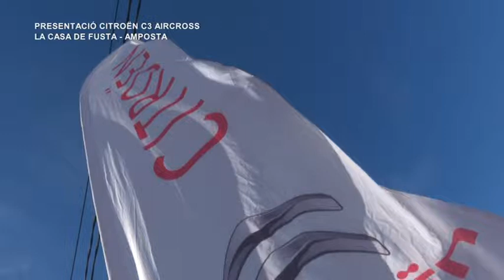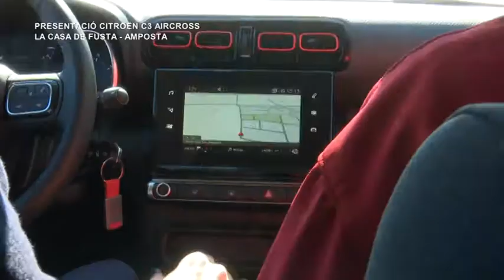Presentació del nou Citroën C3 Aircross al Delta de l'Ebre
Presentació del nou citroën - c3 aircross, el concesionari citroën tarrauto, va escollir el delta per fer la presentació del seu nou suv, fen unes rutes amb sortida desde el restaurant la casa de fusta.